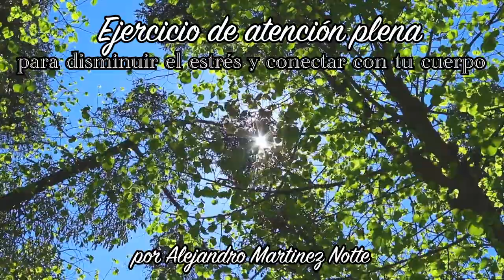Meditación de 5 MINUTOS para relajarse y disminuir el estrés 🙏🏼 EJERCICIO DE ATENCIÓN PLENA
En el día de hoy te guiaré en este ejercicio de atención plena sobre tu respiración. Repetir esta práctica de mindfulness durante un mínimo de 7 días cada mañana al despertar te permitirá lograr calma mental, relajar tu cuerpo, tu mente y disminuir tu estrés según mi propia experiencia.

Visita el resto de mis meditaciones propias en mi canal ó el resto de contenidos para el desarrollo personal en base a mi propia experiencia.